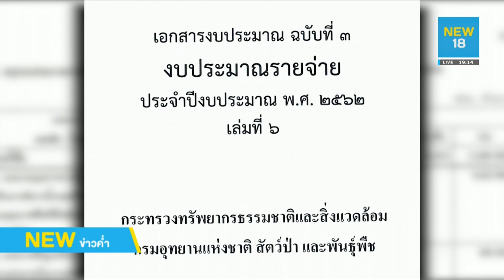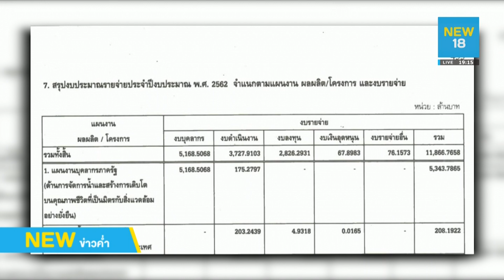จบด้วยดี “หมอธี” ยกมือไหว้ขอโทษ “วราวุธ” รับ เข้าใจผิดซื้อขายตำแหน่ง 600 ล้าน l NEW18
"ร.อ.ธรรมนัส"มือประสานพรรคร่วมรัฐบาล พา “หมอธี” ยกมือไหว้ขอโทษ “วราวุธ” หลังเข้าใจผิดซื้อขายตำแหน่ง 600 ล้านบาท ระบุ ตรวจสอบแล้วเป็นเรื่องอธิบดีขึ้นเงินเดือนภรรยาตัวเอง